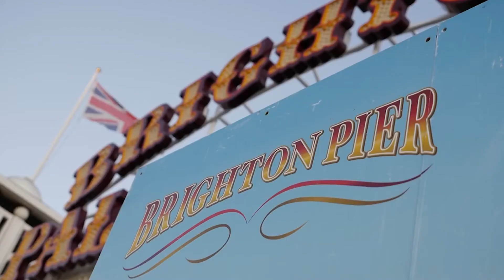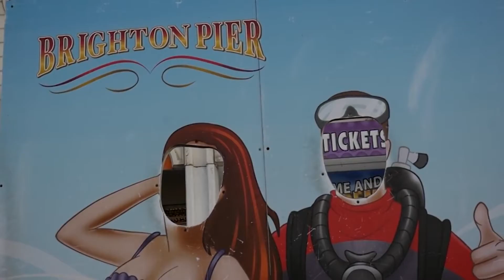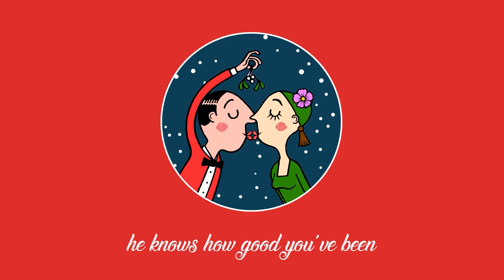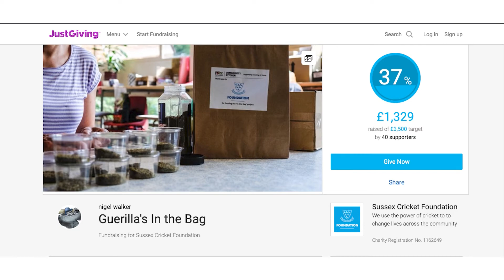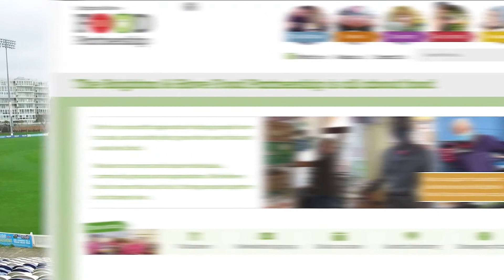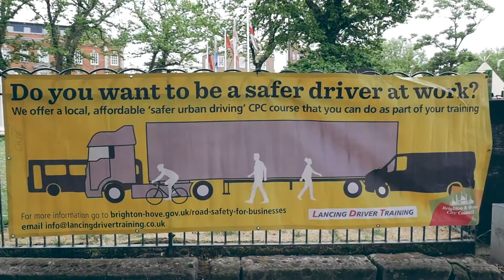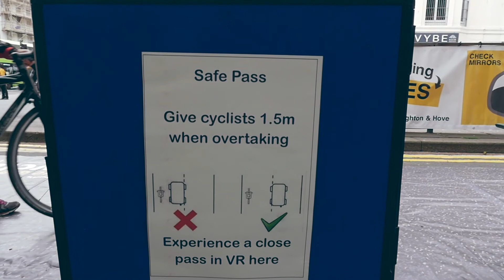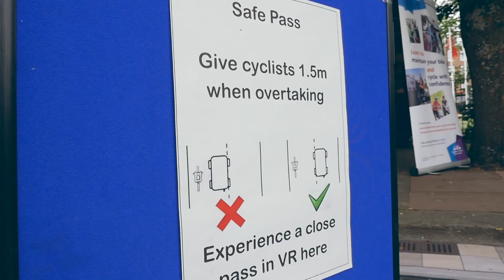"It's been a rollercoaster of a ride", Anne Ackord on Brighton Pier and Yael Breuer's Christmas song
Latest TV News Editor, Mark Walker speaks with Anne Ackord, CEO of the Brighton Pier Group on how Brighton Pier has coped with lockdown and the measures that they have put in place. Anne discusses making better memories for 2021. We then discuss Christmas music with Yael Breuer and take a listen to her new Christmas song. We then move on to discuss cricket and Christmas with William Ranieri. Finally, we speak with innovative cycle safety with Brighton buses.